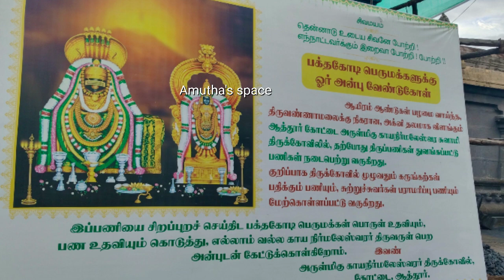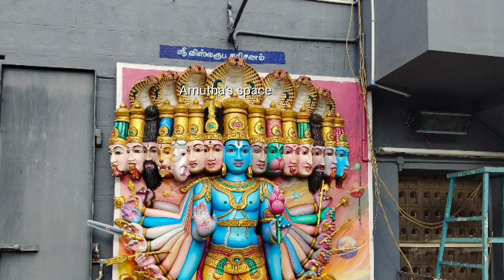ஆத்தூரில் உள்ள மூன்று முக்கிய கோவில்கள் ஒரு சிறப்பு பார்வை/Amutha's space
Location:
country: India
state: Tamilnadu
place .attur
Air ways; Coimbatore
bus: salem or thiruvanamalai
Temple timing:6am to12pm 4to 8pm
stay: attur
time taken to visit ;1hrs
parking; yes
entrance fee:no